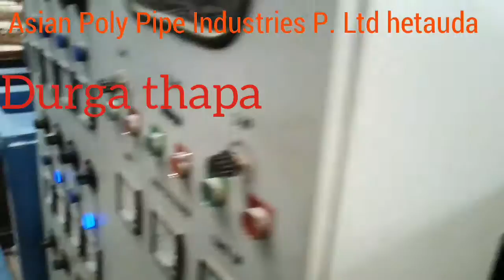Asian poly pipe industries p. Ltd hetauda